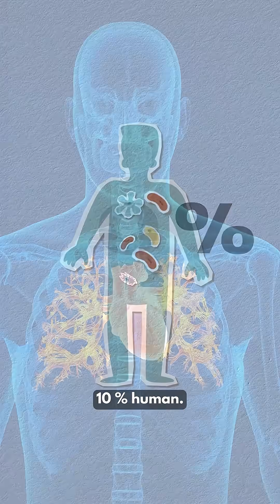Do You Know That You’re Not 90% Human 😳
You’ve heard it before — “You’re 90% bacteria!” But that’s a myth. Scientists finally did the math — and the truth will blow your mind.

🧠 Real science. No clickbait.